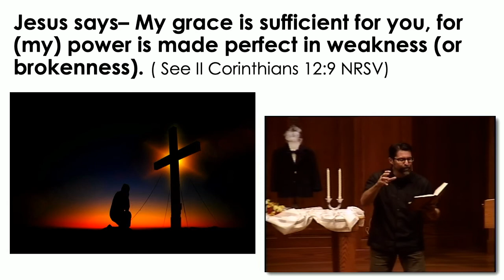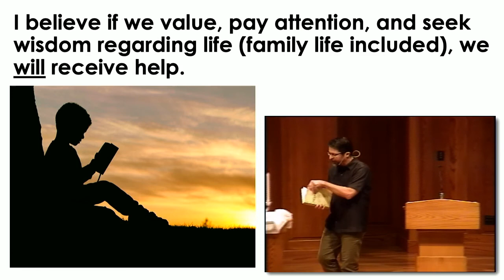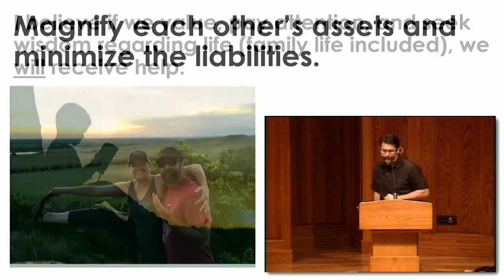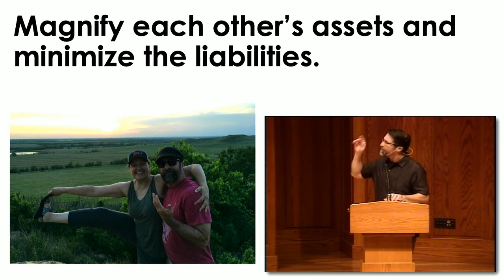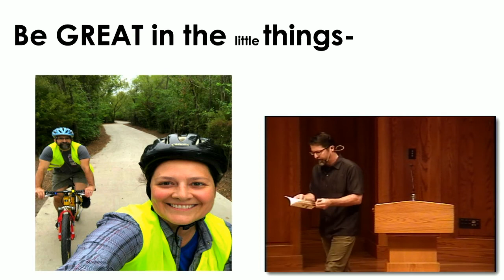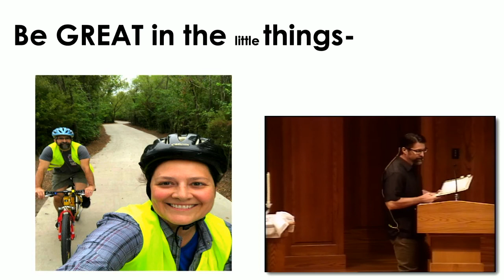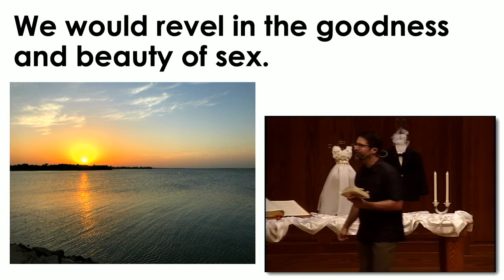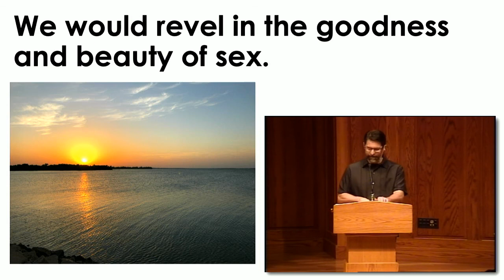Protecting Your Marriage - Jess Engle - September 27, 2020